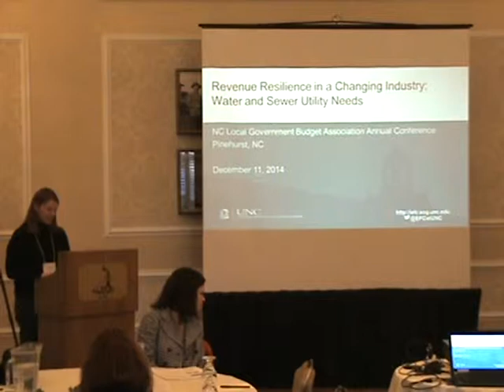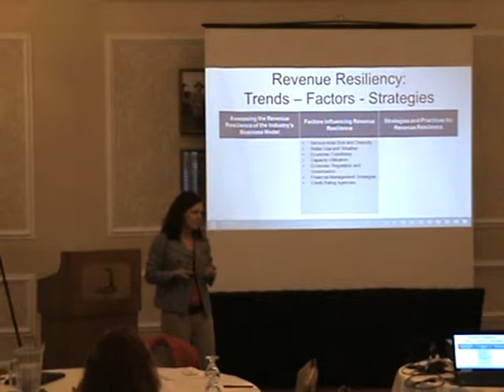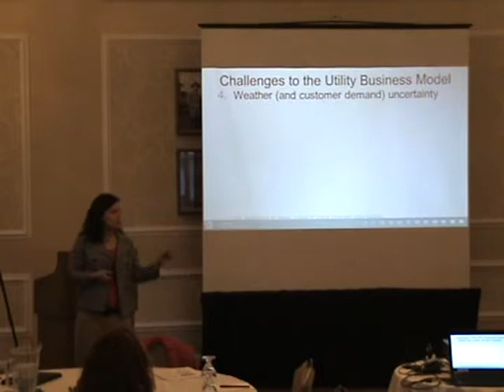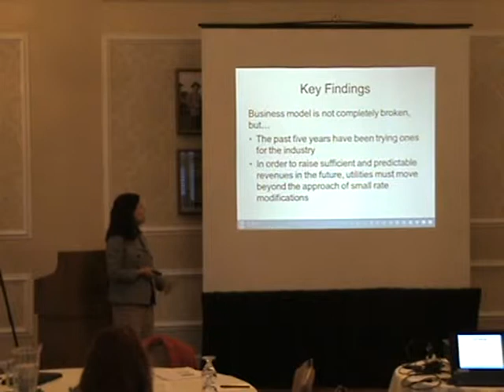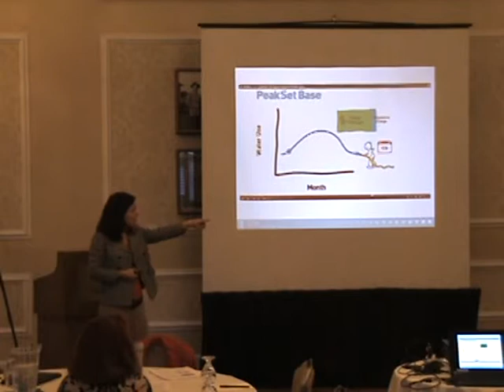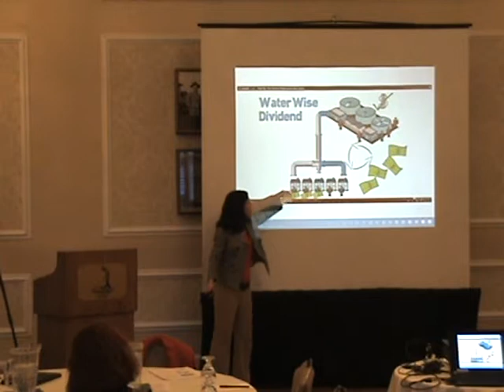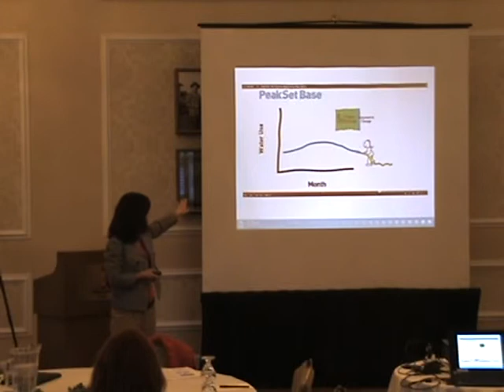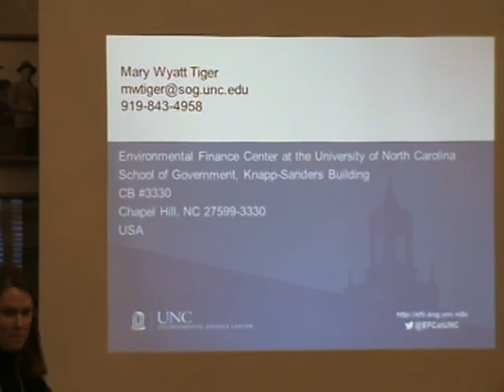Water & Sewer Utility Needs Workshop - Winter 2014 NCLGBA Conference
"Water & Sewer Utility Needs" Workshop - Winter 2014 NCLGBA Conference - December 11, 2014 - The Carolina Hotel at Pinehurst